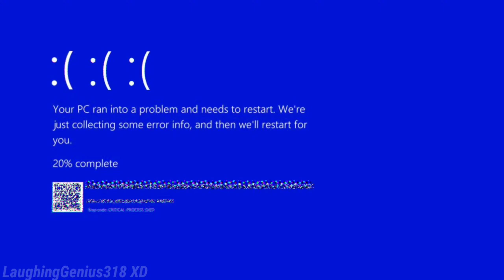Paul Garzon - Peace (Inspired By SoarksEncounters)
Well, The backstory why i make This video..

I WATCHED Cancled's edits. (Soarks encounters)

And my brain asked, Why don't you make a same video but with full song?

TETETETETE-